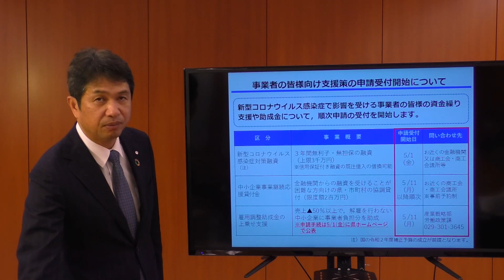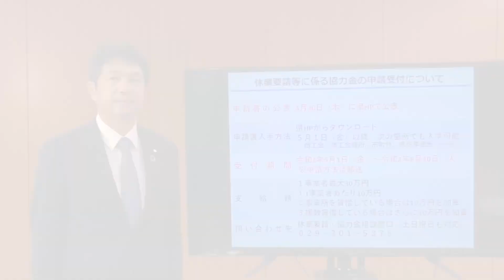新型コロナウィルス感染症に係る県からのお知らせ（事業者の皆様に向けた支援策の申請受付開始について 等）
説明資料（PDF形式）は以下のリンクから入手できます。